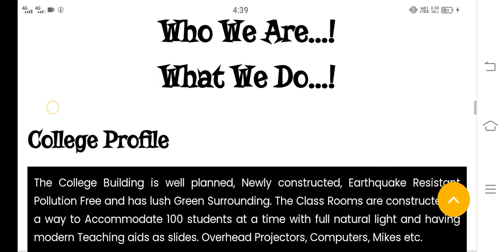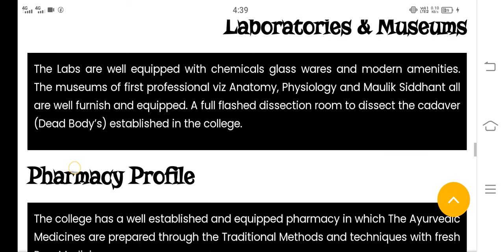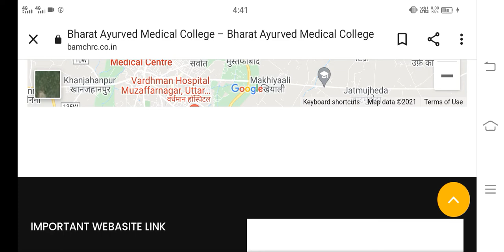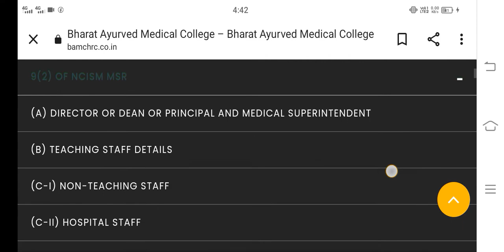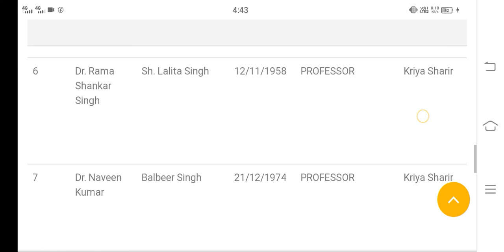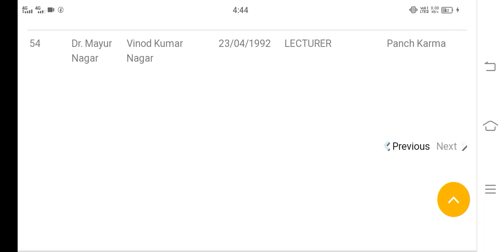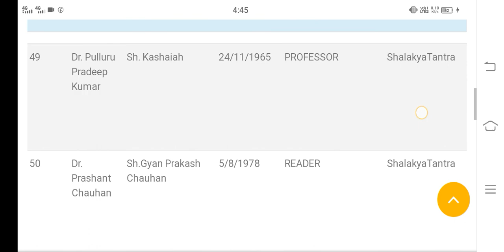Bharat Ayurvedic Medical College Muzaffarnagar Uttar Pradesh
Note - Medical Science BAMS BHMS BUMS & Educational News & NEET UG